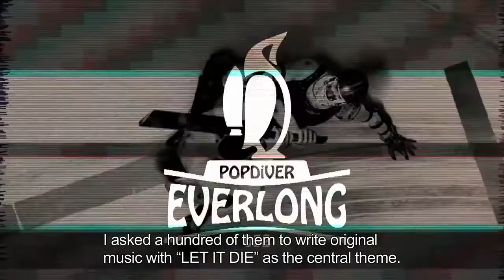Let It Die